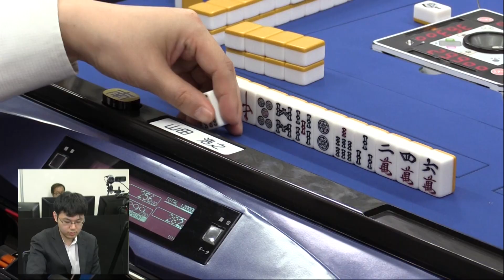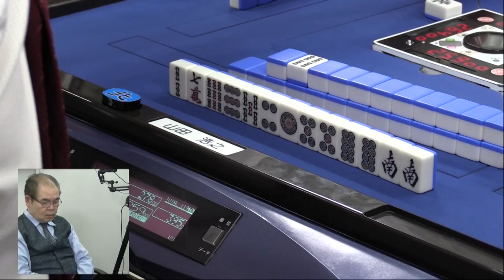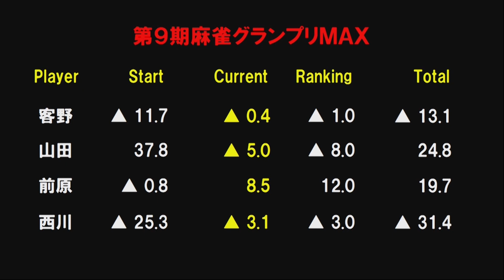【麻雀】第９期麻雀グランプリＭＡＸ~ベスト16A卓４回戦~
前原雄大(前年度優勝シード)vs西川淳vs山田浩之vs客野直
実況：日吉辰哉
解説：古橋崇志
ルール：日本プロ麻雀連盟公式ルール
システム：半荘５回戦で上位２名が勝ち上がり

昇段の判定に用いられているポイントをランキング化し、ランキング上位者と現タイトルホルダーなどが闘う今年度を締めくくるタイトル戦
詳しくはこちら↓